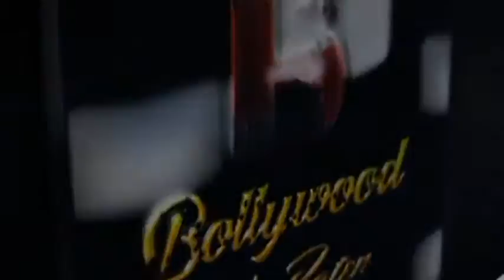Urfi Javed Spotted At Andheri